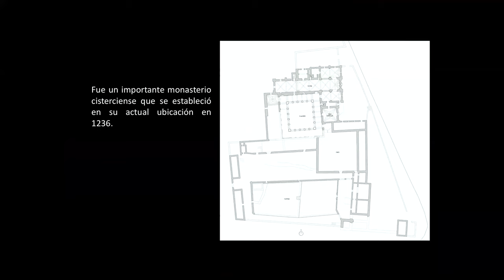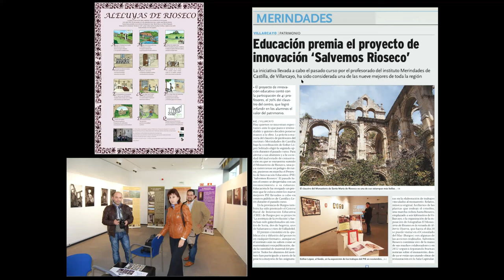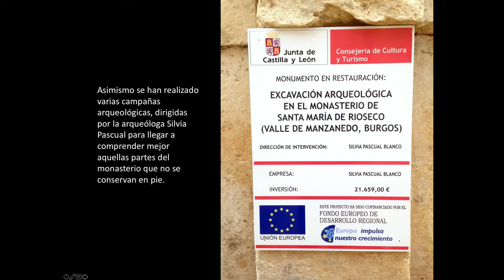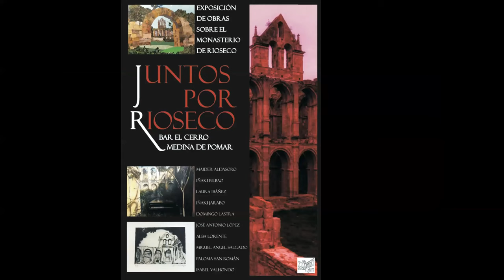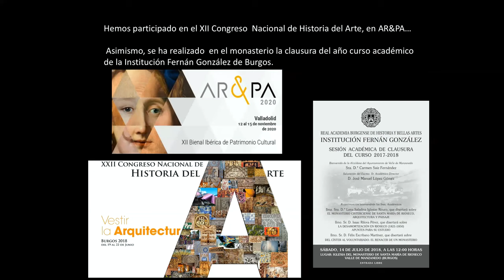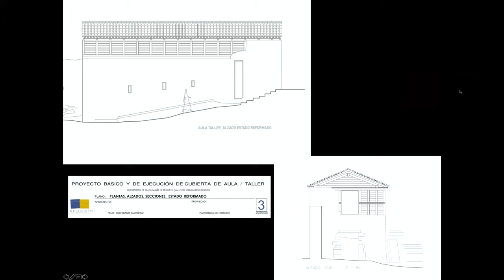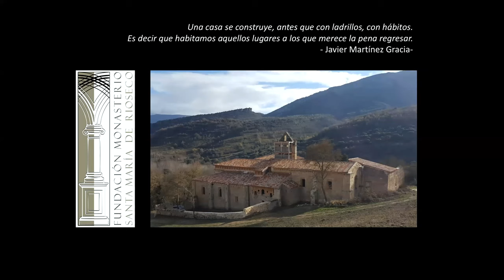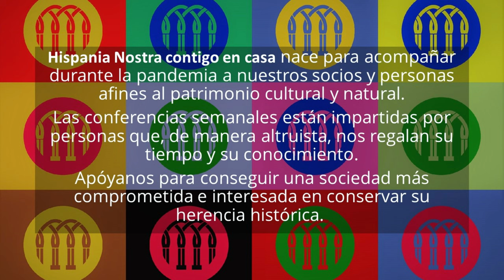Monasterio de Santa María de Rioseco. Patrimonio y mundo rural | Hispania Nostra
El monasterio cisterciense de Santa María de Rioseco, situado en el Valle de Manzanedo,  en el Norte de la provincia de Burgos, era hasta la primera década del siglo XXI el emblema del abandono y el olvido de un bien patrimonial que durante siglos tuvo un gran protagonismo en esta verde comarca de Las Merindades. Gracias a la labor del colectivo Salvemos Rioseco, formado por voluntarios de diferentes edades y formación, ha conseguido salir de la lista roja de Hispania Nostra en 2018 y ser declarado BIC por la Junta de Castilla y León. Hoy es uno de mayores reclamos turísticos de esta comarca, habiéndose convertido en motor de transformación social y cultural del mundo rural.

CONFERENCIANTE

Esther López Sobrado.

Estudió Historia del Arte en la Universidad de Valladolid, por la que es doctora. Profesora de Enseñanzas Medias en el IES Merindades de Castilla de Villarcayo, coordinó en 2010 el Proyecto de Innovación Educativa Salvemos Rioseco. Desde su implicación como voluntaria en el proyecto de recuperación del monasterio de Rioseco se viene ocupando de las actividades culturales, siendo la responsable de la organización de exposiciones, conciertos, conferencias, talleres, publicaciones… destacando la dirección de las Jornadas del Monasterio de Rioseco dentro de los Cursos de Verano de la Universidad de Burgos. Actualmente es la presidenta de la Asociación Cultural Salvemos Rioseco y vicepresidenta de la Fundación monasterio Santa María de Rioseco.

✅¿Quieres saber más sobre los Monasterios en España? Te dejamos aquí nuestros vídeos: